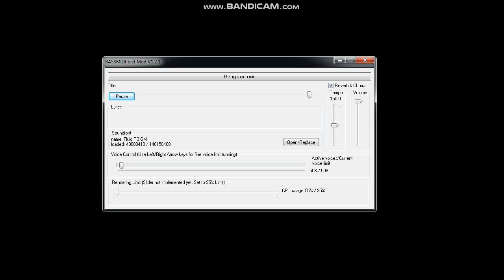[BLACK MIDI/BMTM] ooo 000 - Oppippop 6.09 Million Notes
Po Pi Po but the melodies is inverted and every next melody is changing a instrument. I was recording this MIDI at April 27.

Original author video:
Technical Information:

MIDI Filename: oppippop③ remix32.0 多乐器.mid
MIDI Size: 46 MB
MIDI Note Count: 6,098,922 notes
Soundfont used: Fluid R3 (GM)